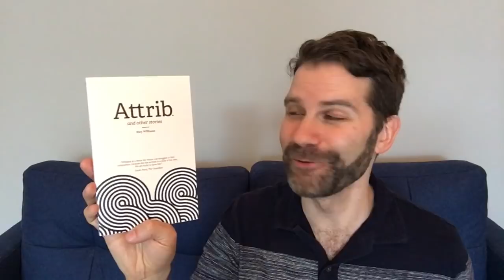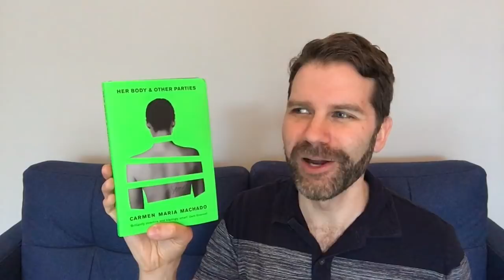The Dylan Thomas Prize Shortlist 2018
Chatting about the International Dylan Thomas Prize 2018 shortlist & thoughts about books nominated for multiple book prizes. What books on the list are you interested in reading? Let's chat about book prizes! Click 'Show More' for links and my reviews.

Winner announced May 10th.

*The shortlist & links to my reviews:*
Kumukanda by Kayo Chingonyi
Idaho by Emily Ruskovich
My Absolute Darling by Gabriel Tallent

Other books discussed:
Grief is the Thing with Feathers by Max Porter
To Rise Again at a Decent Hour by Joshua Ferris
Attrib by Eley Williams